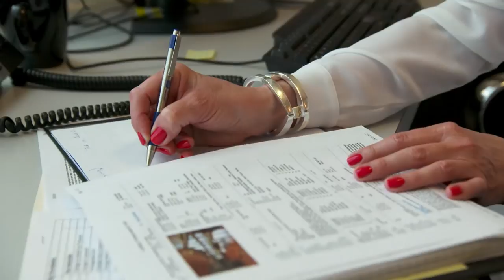Kelowna Real Estate: The Firm of the Future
Selling a home? See what makes Vantage West Realty Kelowna's most productive real estate team

100-1060 Manhattan Dr,
Kelowna, BC V1Y 9X9, Canada